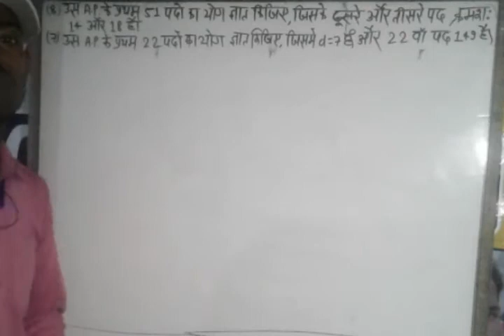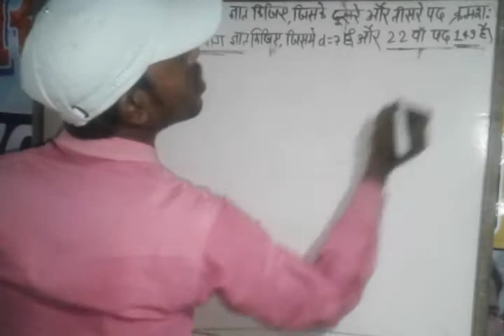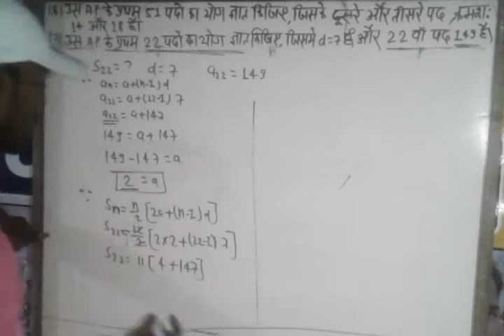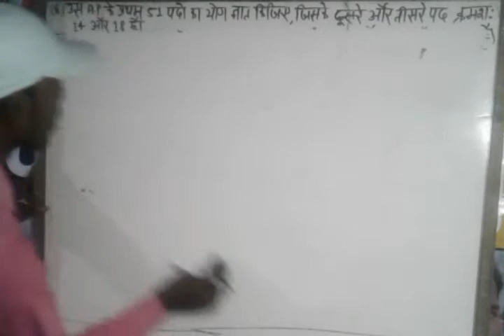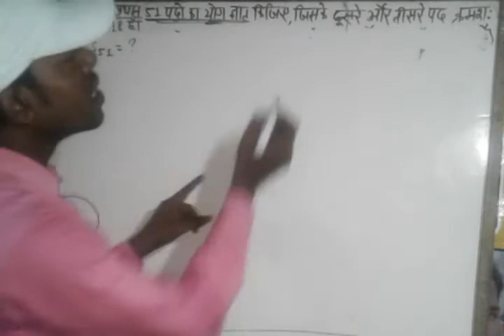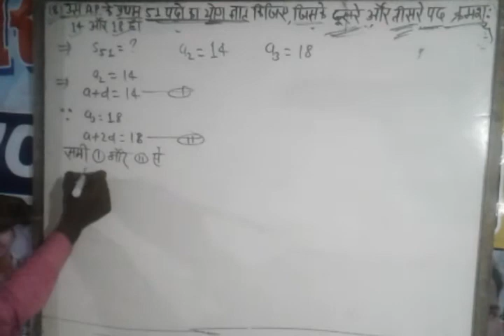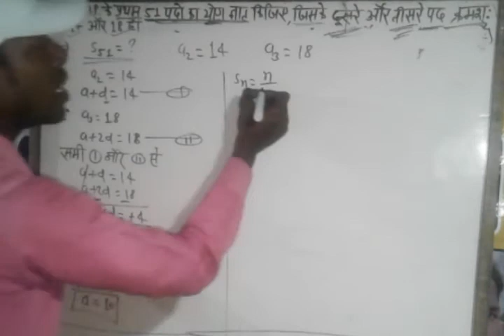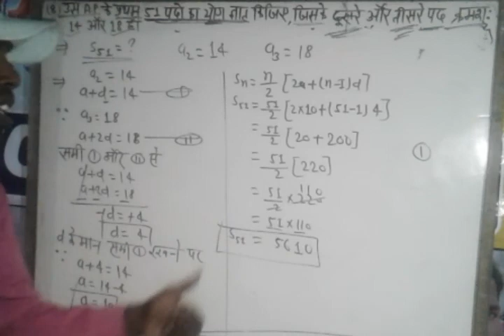DERIVATIVE OF APPLICATION(EX=6.1) CASS 12THQUESTION NO:8,9MATH WIZARD BY PRAMOD SIR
class 12th math Ex 6.1
math wizard by pramod sir